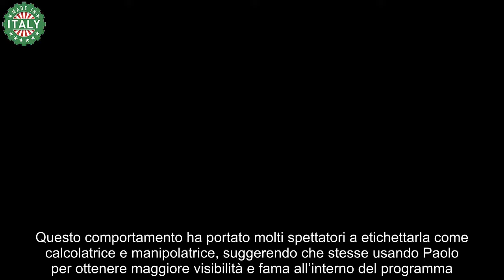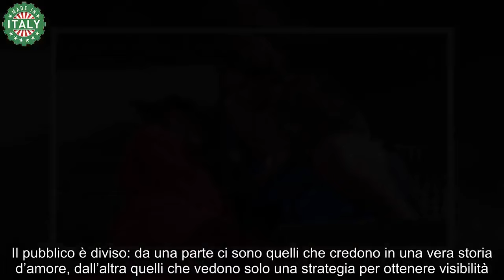Grande Fratello, tra Paolo e Letizia è già finita Il bacio non lascia dubbi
Nelle ultime ore, un video pubblicato su Instagram ha scatenato una valanga di discussioni tra i fan del Grande Fratello Vip 8. Il video ritrae Paolo Masella e Letizia Pretis mentre ballano al compleanno di lei, festeggiato al Samsara di Riccione.

Ciò che ha attirato maggiormente l’attenzione è stato un momento molto particolare: Paolo tenta di baciare Letizia durante il ballo, ma lei si sposta prontamente, evitando così il contatto. Questo gesto ha suscitato numerose critiche e sollevato dubbi sulla sincerità del loro rapporto.